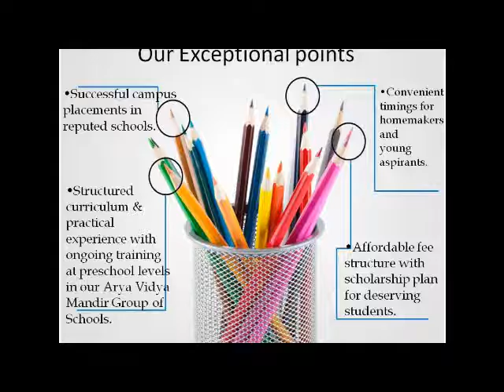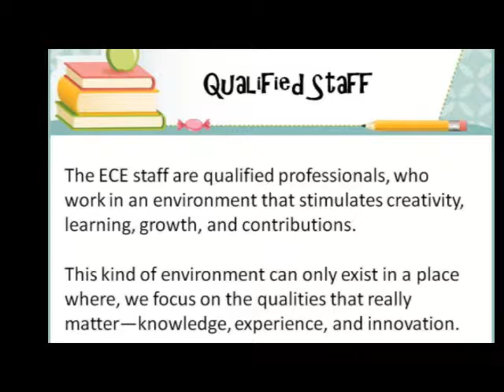one year diploma at Arya Vidya Mandir Institute of Education Juhu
ARYA VIDYA MANDIR INSTITUTE OF EDUCATION

• Convenient timings for homemakers and young aspirants.
• Structured curriculum & practical experience with ongoing training at preschool levels in our Arya Vidya Mandir Group of Schools.
• Affordable fee structure with scholarship plan for deserving students.
• Successful campus placements in reputed schools.
• Workshops conducted to hone your teaching learning skills.